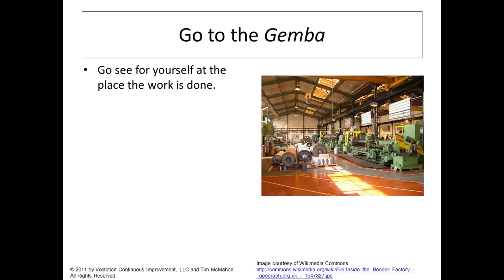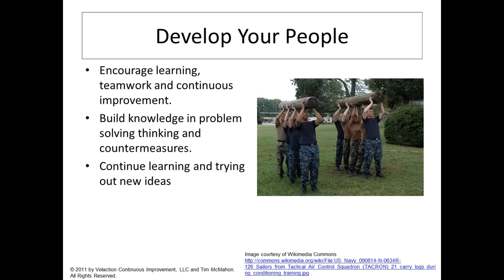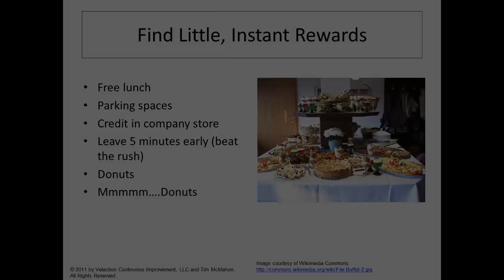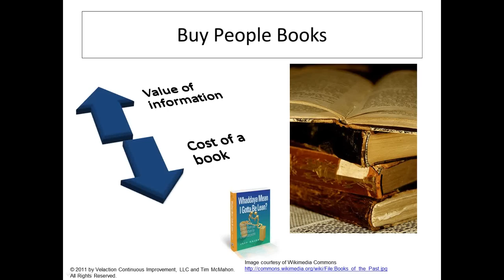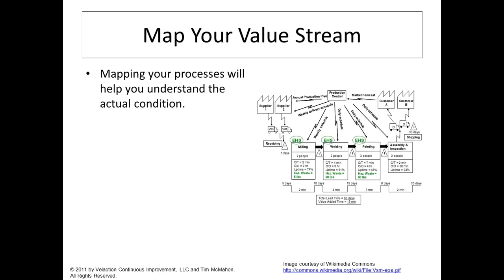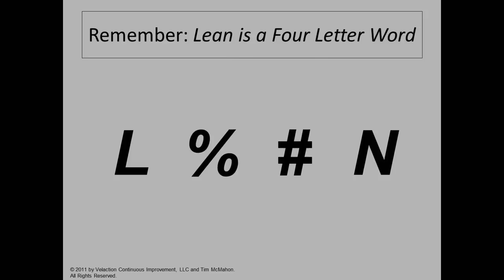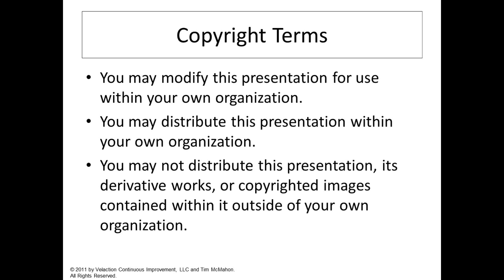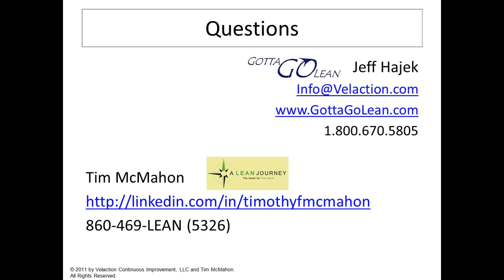10 Random Tips to Help Supercharge You on Your Lean Journey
Tim McMahon of the "A Lean Journey" blog, and Jeff Hajek of the Gotta Go Lean blgo offer several Lean tips to help speed up progress on your Lean Journey.
Put these simple Lean strategies to use, and supercharge your continuous improvement efforts.